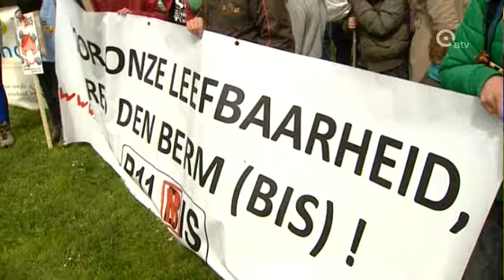BERX R11.transfer_ATVWEB_WMV+LOGO+BB.awp_1.wmv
De actievoerders die afgelopen weekend protesteerden tegen de plannen voor de R11, zullen worden ontvangen door de Antwerpse gouverneur Cathy Berx. Zij is in verscheidene werkgroepen een oplossing aan het zoeken voor de mobiliteitsknoop in en om Antwerpen, en wil de conflicten rond de R11 ook met de protestvoerders uitpraten.